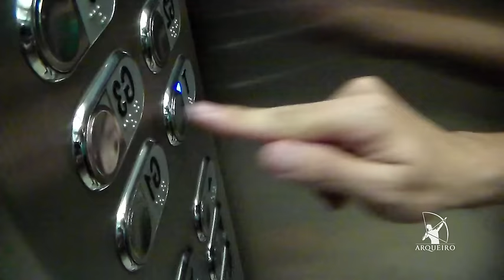OdeioQuando – No elevador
Quando você acabou de comprar um livro novo e...